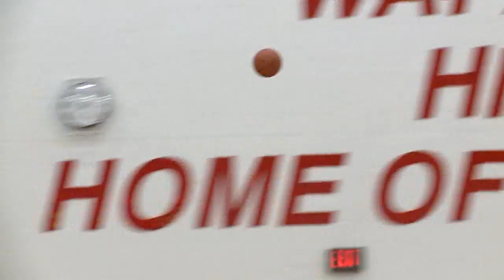Mark's Madness 2-25-2015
Mark Shine and Matt Finkel break down all of the big Boys and Girls games on the hardwood and preview upcoming Tournament games!